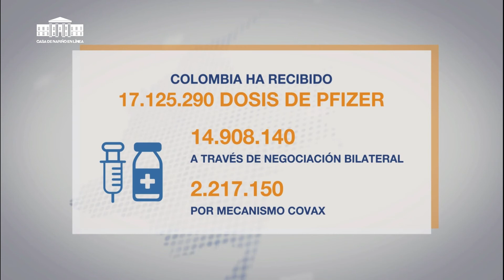Salud. Aumento de contagios con Delta debe enfrentarse con más vacunación, insistió MinSalud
Salud. Aumento de contagios con Delta debe enfrentarse con más vacunación, insistió MinSalud - Noticiero del Mediodía: Casa de Nariño en Línea, 28 de octubre de 2021